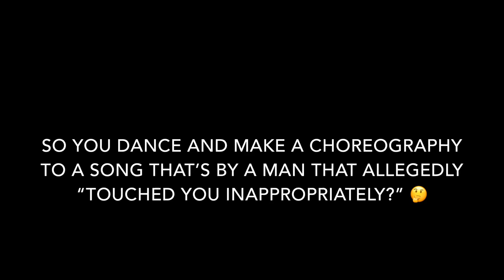Wade Robson Exposed : The Full Truth In Only A Four Minute Video .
I made a Go fund me so I can make some shirts and I'll give them out on public please help me out and donate some money even if it's just a simple dollar we need to continue our drive to prove Michael's innocence It's all for love!